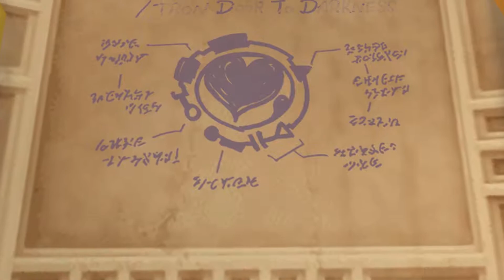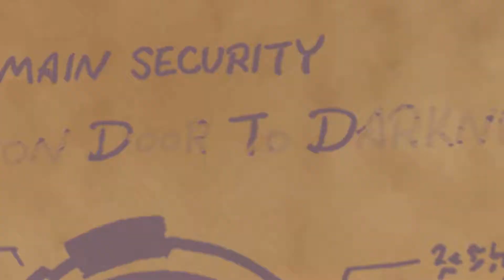Kingdom Hearts 2 - #20 - CAN IT BE...?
Logo and Outro created by Designer